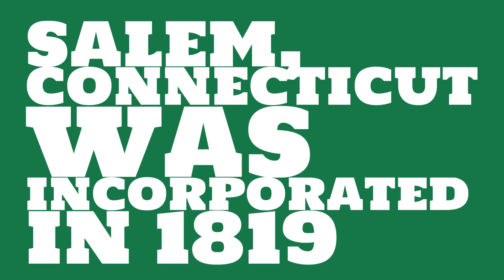When was Salem, Connecticut founded?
When was Salem, Connecticut incorporated? What county is it in?